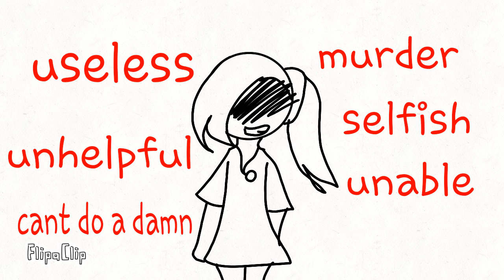Pusher meme [blood warning] read desc...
...u can't help me. tomarrow I go back to school and i. I have to talk to my friends .cause I'm having a lot of troubles I can't help. and with maddie being stressed to it hard to get help . ...theyre is this mean kid who is starting to be nice to me including others but. whenever he asks if I'm OK I can't talk to him. I can't talk to anyone unless they force me to. and with the majority of your friends hurt sad or. other stuff I can't do anything I can't help I can't be the happy one like it used to ok?!. i...I need my friend Michael . .ik he doesn't care but at least hes . ...calm...a Lil bit...ik just need someone to help me. so I can help me friends . .to help u guys. I can just need .someone...and if some of the people in the comments say . .."u have a bf can't he help?!". see I don't live ANYWHERE near him...he is in a different condedent .and I shouldn't even have a bf. if .someone can. help...me.